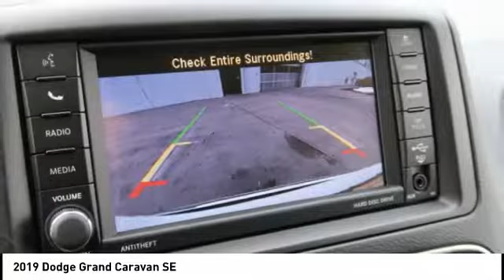2019 Dodge Grand Caravan Iowa City IA DT2844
2019 Dodge Grand Caravan SE

Deery Chrysler
651 Hwy. 1 West

Looking for the right ? Today could be your lucky day. this 2019 Dodge Grand Caravan could be yours.